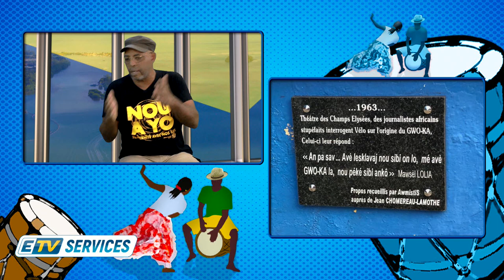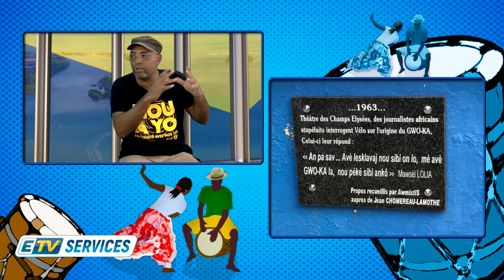ETV SERVICES: PATRICK NERINY